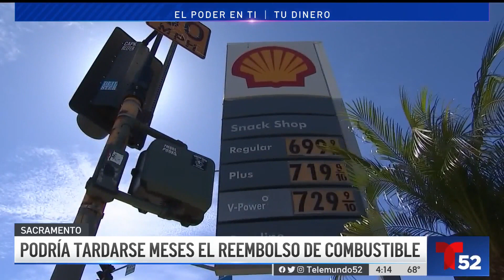Podría tardarse meses el reembolso de combustible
Podrían pasar varios meses para que los automovilistas elegibles de California reciban sus reembolsos de combustible, prometido por el gobernador Gavin Newsom.

El mandatario ha detectado trabas en el millonario plan, que provendría de la junta de impuestos estatales.

Además, no se ha definido si el reembolso, de 400 dólares por vehículo, sería otorgado a todos los conductores registrados o solo a los elegibles bajo el proyecto.

Sobre Telemundo 52 Los Angeles / KVEA
Telemundo 52 / KVEA es la estación insignia de la costa del oeste de Telemundo, que sirve a la comunidad de habla hispana en el mercado de Los Ángeles. Es propiedad de NBCUniversal, Telemundo 52 transmite noticias locales, información y entretenimiento a televidentes en todo el sur de California, y lo lleva haciendo de manera ininterrumpida por casi 30 años, llegando a televidentes en cinco condados. Los televidentes pueden sintonizar Telemundo 52 para ver noticias de último minuto, informes del tiempo y titulares de deportes en diversas plataformas, incluyendo el internet y por las redes sociales y tecnología móvil. Telemundo 52 también produce el popular programa de estilo de vida “Acceso Total” que se transmite de lunes a viernes y presenta noticias de entretenimiento, entrevistas a celebridades, así como lo último en música, cultura y tendencias sociales a televidentes de habla hispana en el sur de California y más de 35 mercados en EE.UU. Actualmente, Telemundo 52 produce casi 30 horas de noticias locales y programación cada semana y demuestra su compromiso con la comunidad al cultivar asociaciones locales que reflejan la diversidad del mercado hispano.